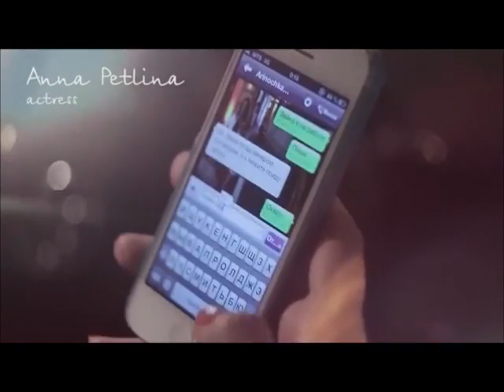Kedvesem egy orosz énekes előadásában! Nektek hogy tetszik?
Kedvesem Orosz nyelven. Nektek hogy tetszik?